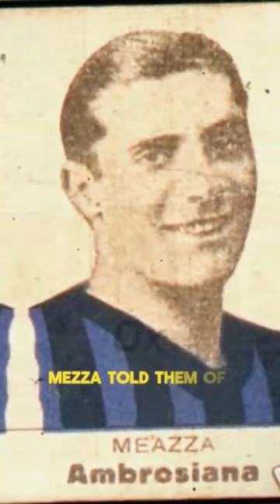🔺MEAZZA WON INTER THE SCUDETTO AFTER BROTHEL🤯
🔺𝗙𝗢𝗟𝗟𝗢𝗪 𝗙𝗢𝗥 𝗠𝗢𝗥𝗘 𝗗𝗔𝗜𝗟𝗬 𝗦𝗧𝗢𝗥𝗜𝗘𝗦 𝗔𝗡𝗗 𝗙𝗔𝗖𝗧𝗦 𝗔𝗡𝗗 𝗔𝗟𝗦𝗢 𝗙𝗢𝗟𝗟𝗢𝗪 @outspxrtfc  𝗙𝗢𝗥 𝗙𝗢𝗢𝗧𝗕𝗔𝗟𝗟 𝗡𝗘𝗪𝗦 𝗔𝗡𝗗 𝗨𝗣𝗗𝗔𝗧𝗘𝗦.❤️
🔺MEAZZA was one of the most talented ever to grace a football pitch, he was rejected by AC MILAN at age 13 but was signed by INTER MILAN after, but he didn't look back after that, he became one of the best ever and had such amusing stories in his life. We will bring more stories of him in the future.🔥